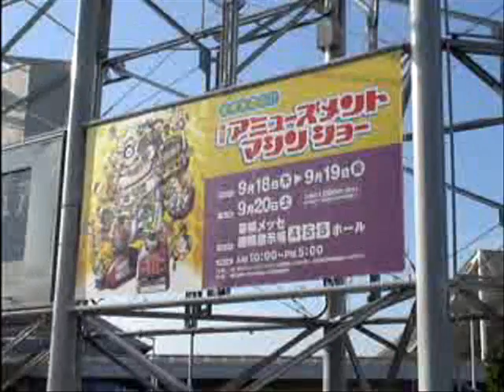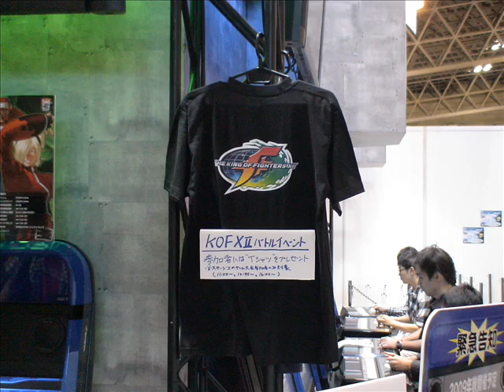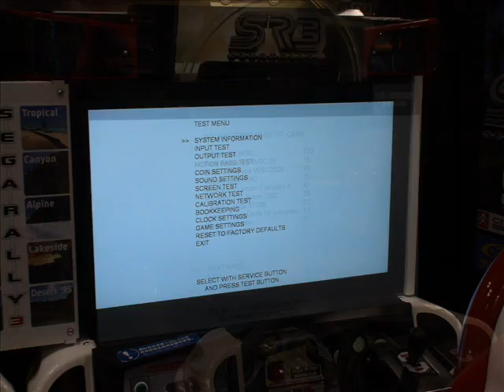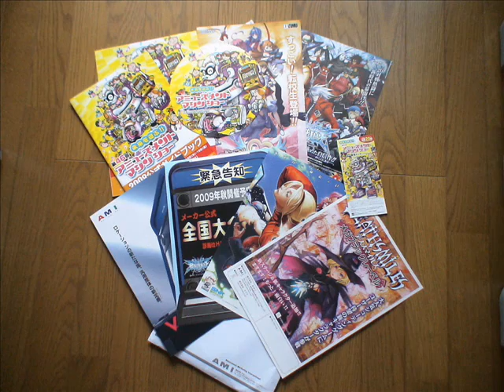JAPJAC's JAMMA Show 2008 Vid